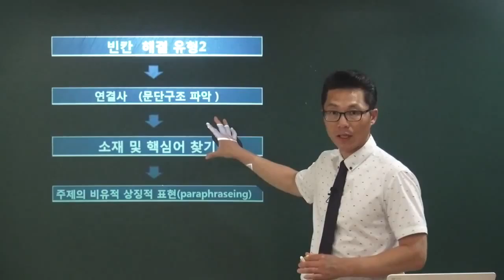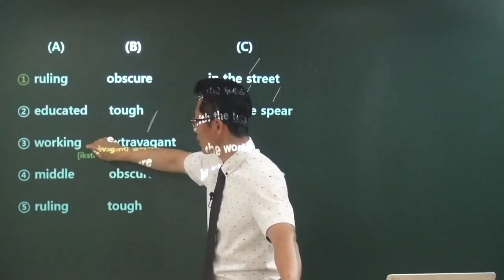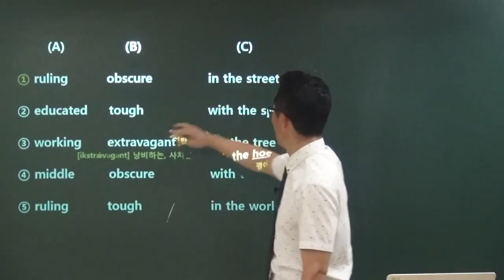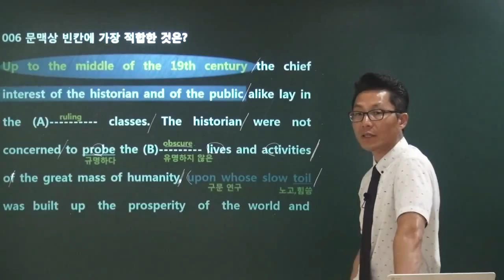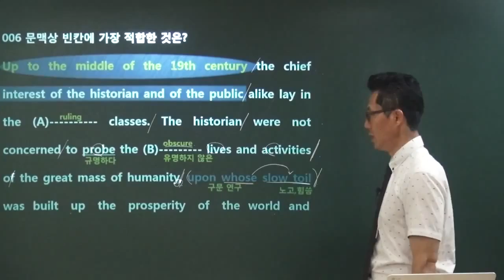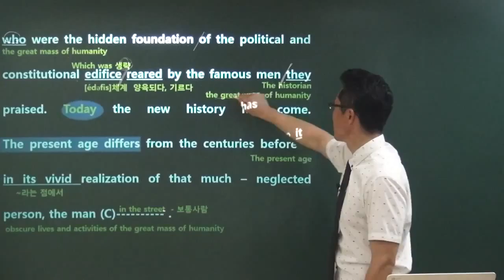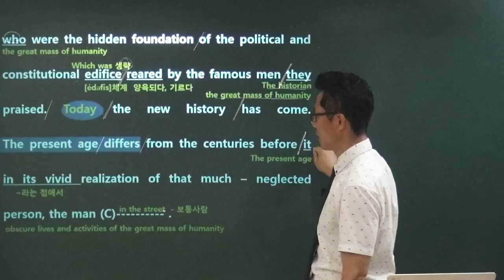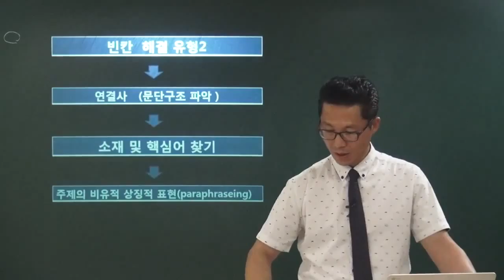왕초보 영어 독해돼지 - 빈칸완성 기출문제 6번(feat.영재쌤)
2016년 영어 왕초보 탈출을 위한 단 하나의 선택!
문법이면 문법, 구문이면 구문, 독해면 독해 국내 각종 영어시험 대비 해설의 종결자 이영재 대표의 직강영상

각종 영상 및 영어관련 자료가 넘쳐나는 카페와 블로그로 오셔서 활동해보세요!

에듀마켓 절찬리 판매중!
프리패스도 진행중이니 많은 관심 부탁드립니다.

오프라인 강의는 천안에서 진행됩니다.